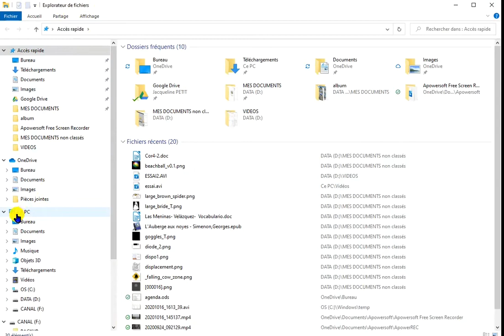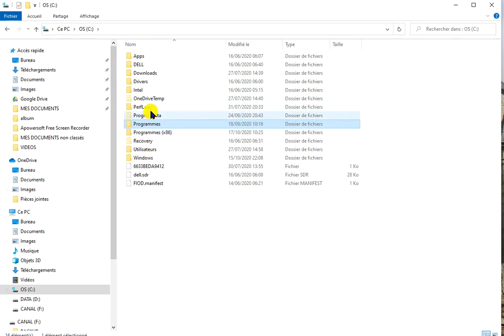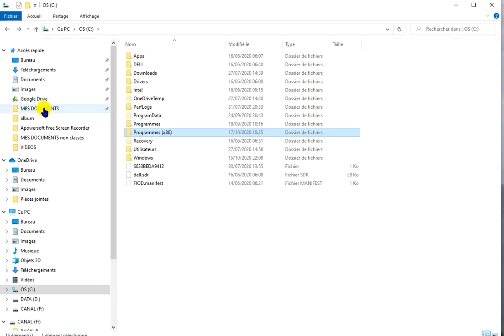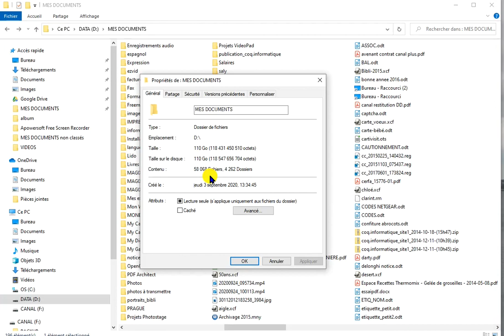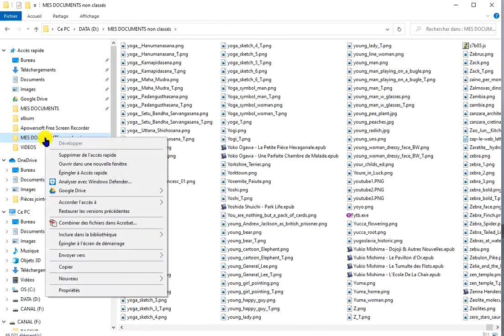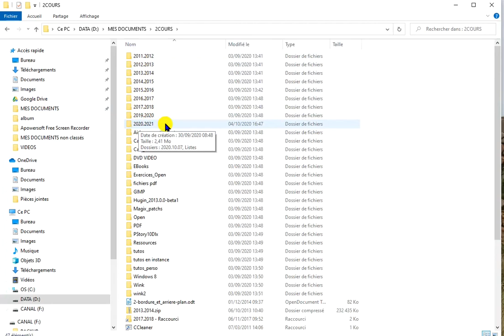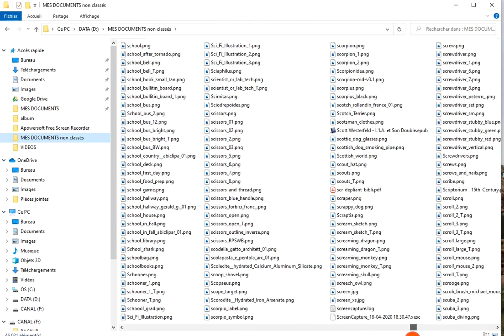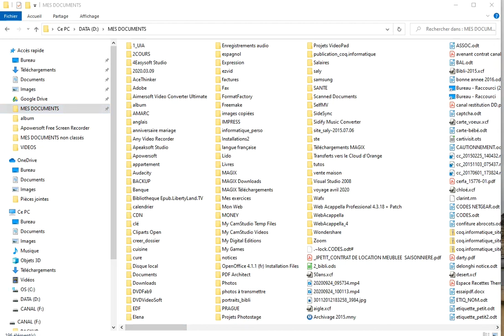Informatique pour les débutants : Dossiers et fichiers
Pourquoi ranger ses fichiers dans des dossiers ?